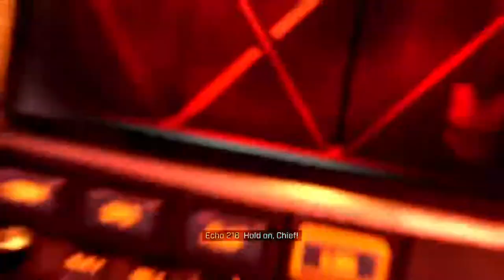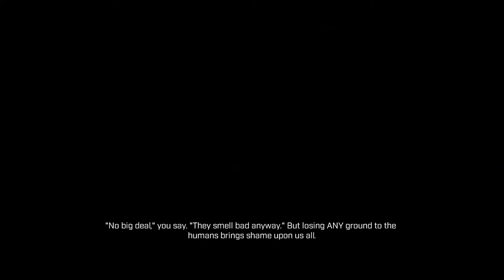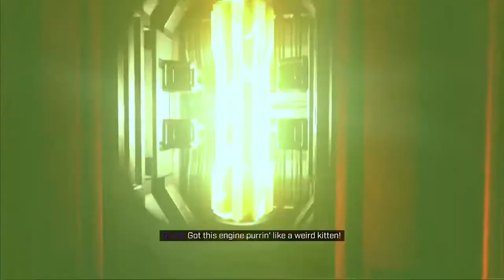Halo infinite: Pelican Down full mission playthrough [No commentary, LASO]